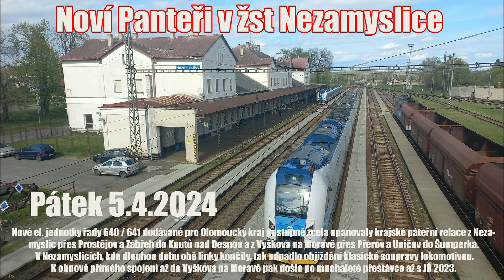24.04.05 Noví Panteři v žst Nezamyslice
S příchodem nových Regioanterů do Olomouckého kraje došlo k nahrazení vozby osobních vlaků na obou páteřních linkách v elektrické trakci kraje těmito jednotkami. V Nezamyslicích tak již nedochází k objíždění klasických souprav lokomotivami a ve směru od Přerova jsou os. vlaky opět prodlouženy až do Vyškova. Z důvodu nedostatku dvousystémových lokomotiv řady 363 byly totiž řadu let vedeny os. vlaky z Nezamyslic do Vyškova pouze motorovými vozy 842. Ihned za Nezamyslicemi se totiž nachází styk obou proudových soustav... Zaznamenán je i typický obrázek této trati - na páté koleji (od st. budovy i služebně) je odstaven nákladní vlak čekající na volnou kapacitu trati směr Přerov. Trať Brno - Přerov je i přes svůj význam stále jednokolejná a přes den prakticky zahlcena osobní dopravou. Setkání Panterů v první dubnové páteční odpoledne v Nezamyslicích zachycuje tento film...